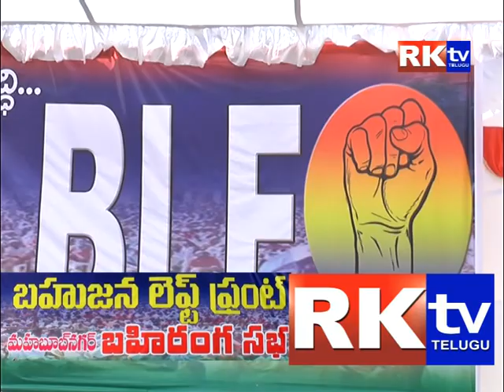Bahujana Left Front bahiranga sabha in Mahabubnagar